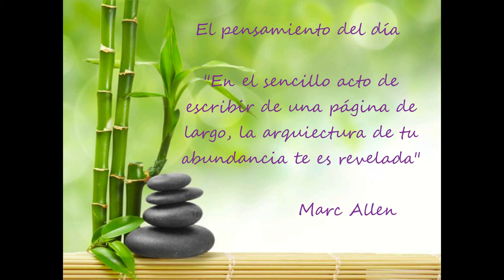Día 6 Reto de 90 días para Experimentar Prosperidad de Kate Nowak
"En el sencillo  acto  de  escribir  un  plan  de  una  página  de  largo,  la arquitectura de tu abundancia te es revelada"
  Marc Allen

 Cada día y en todos los aspectos, mi vida se convierte en más